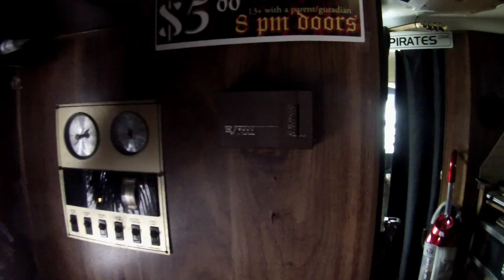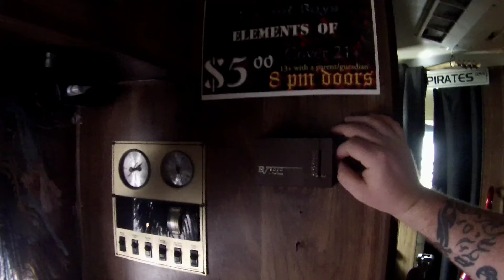Static To Nomadic: 12-2013 Part 1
If you found this entertaining, do you think it was worth $1 of your time?  If so, here's a few different ways to send a tip.

If you're crypto savvy, here's a few wallets you can tip to:

Bitcoin address: bc1qen740k5yn9h420hu2cp6j5eq77j3mc9vpra7ry

Dogecoin address: DAx4a8LZpEdDwXshvqeySyfofDgrZFzTZk

Shib address (ETH): 0xBd6E998c56fD04953f8CDE3B3e5B42d04282e145

Pirate Chain:

zs1e02xfzx4ueaycsrqmyrfhc7d3ajcg4jjk8cg9z5q4tyyzvajsyr0uxpngvkexzkaqy87c8e7hcw

Tomb:

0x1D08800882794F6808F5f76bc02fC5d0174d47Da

Check out this free app that gets you cash back on gas and other errands!

Hey! Thought you'd like to download Ibotta to save money! It's a free app that gets you cash back on everyday purchases.

Sign up for Odysee, and get paid in LBC to make, share and consume media through the power of the block chain:

Minds.  Blockchain social media.

Blockfi:

BlockFi makes it so easy to buy/sell crypto and get loans! Join BlockFi now to get a bonus when you fund your account!

Crypto.com:

to sign up for Crypto.com and we both get $25 USD

RobinHood: Join Robinhood with my link and we'll both get a free stock

Acorns:

Hey! I'm using Acorns and I love how easy it is to save and invest for my future. Join me and you'll get a free $5 investment!

GoodDollar: If you believe in economic inclusion and the distribution of prosperity for all, then I invite you to sign up for GoodDollar and start collecting your daily digital UBI.

This video was recorded primarily on mobile devices and edited on mobile apps; specifically Power Direction Mobile and GoPro Quik (the old, subscription free version).